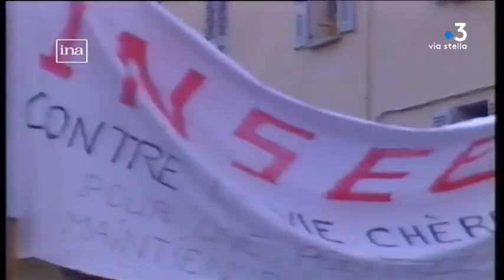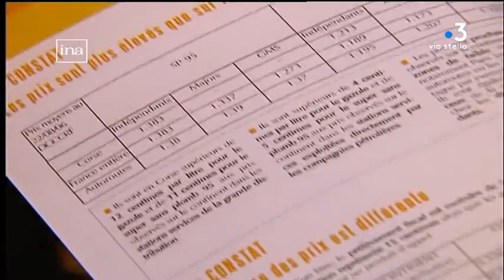Retour sur mobilisations sur la cherté de la vie en Corse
Le débat sur la cherté de la vie en Corse ne date pas d'hier, depuis 1989 , plusieurs mobilisations ont eu lieu. Certaines ont porté leurs fruits. Aujourd'hui le mouvement des gilets jaunes lui se fait timide dans l'île. Un paradoxe alors même que les conditions de vie des insulaires sont très proches de celles et ceux qui sur le Continent sont dans la rue tous les samedis.

Intervenants - Archives 1989 / Archives 1995 / Archives 2006 / Jean Biaggi, secrétaire S.T.C. / Archives 2012

Equipe - Florence Antomarchi / Stéphane Agostini / Frédérique Barbolosi